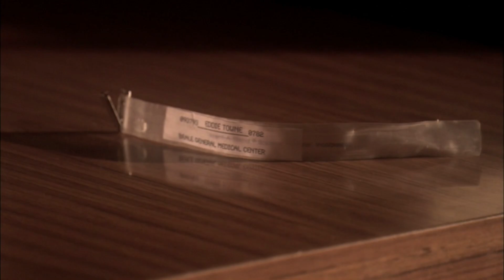Tilt - E6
ESPN Original Entertainment and the creators of "Rounders" have made "Tilt" one of the most talked about shows on TV. Featuring a superb cast and sizzling storylines, "Tilt" is an inside look at professional poker and the seedy Las Vegas backrooms known only to the most dedicated gamblers. Now, for the first time, TILT will be available on a three-disc DVD, loaded with bonus materials. For the show's fans, poker aficionados and those who love great entertainment, TILT is a must-have DVD. Bonus materials for TILT include an alternate ending for the first season, behind the scenes footage, outtakes, deleted scenes, actor auditions, and much more. There are more than three hours of bonus materials. TILT comes from executive producer Orly Adelson, who served in the same capacity on ESPN Original Entertainment's popular "Playmakers" series. Writers and Executive Producers Brian Koppelman and David Levien also wrote the poker-themed hit film "Rounders." TILT stars Michael Madsen ("Kill Bill" series; "Reservoir Dogs") as Don "The Matador" Everest, the champion poker-playing "king of the table." Facing off against the Matador is Eddie Towne (Eddie Cibrian, "Third Watch"), a hot-shot player driven by revenge, and Clark Marcellin (Todd Williams, "Lift") a young player out to de-throne the champ. Chris Bauer ("The Wire") plays Lee Nickel, a Midwestern sheriff looking for his brother's killer. Michael Murphy ("Tanner '88") appears as Molloy, head of a casino-owning family. Kristin Lehman ("Judging Amy," "Felicity") plays Miami, who has her eyes on the Matador.